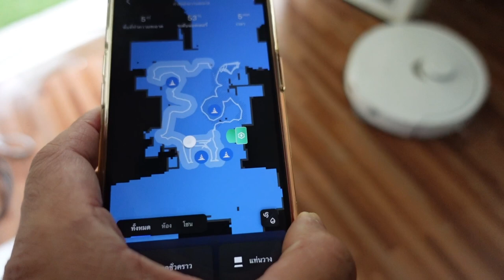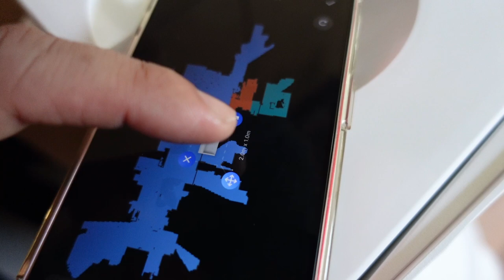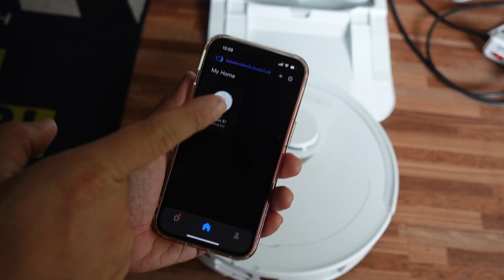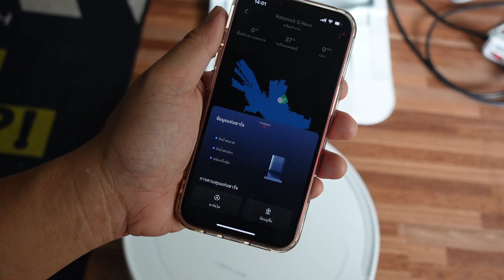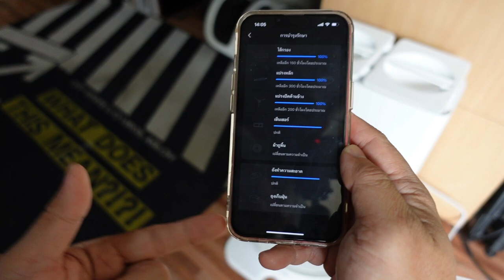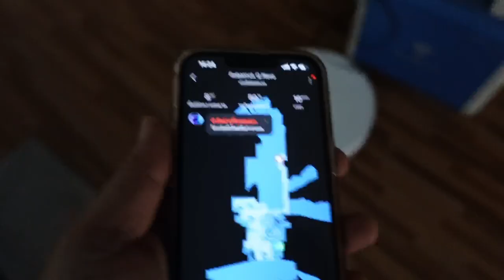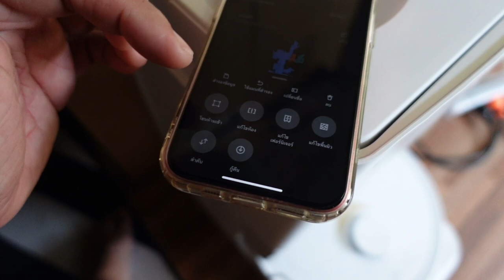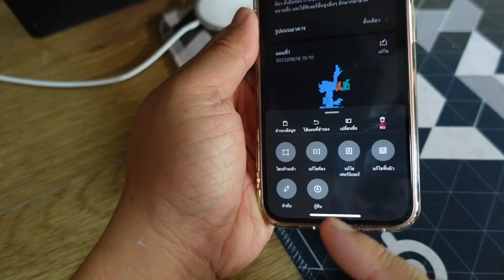รีวิว หุ่นยนต์ดูดฝุ่นถูพื้น ROBOROCK Q REVO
ตัวนี้เป็น หุ่นยนต์ดูดฝุ่นถูพื้นที่ออกแบบมาดีมากๆ ไม่แค่สเป็กที่ให้มาสูงๆ แต่ออกแบบคำนึงถึงการใช้งานจริง แก้ปัญหาที่ผ่านมาได้หลายเรื่อง พัฒนาจนเห็นข้อแตกต่างจาก หุ่นยนต์ดูดฝุ่นถูพื้น ดัวอื่นๆในราคาเดียวกัน
ราคาพิเศษ 26,999.- จากปกติ 71,900.- รับประกัน 2 ปีเต็ม
ราคาพิเศษ 27,999.- จากปกติ 81,900.- รับประกัน 3 ปีเต็ม
ช่องทางติดต่อและช่องทางจัดจำหน่าย